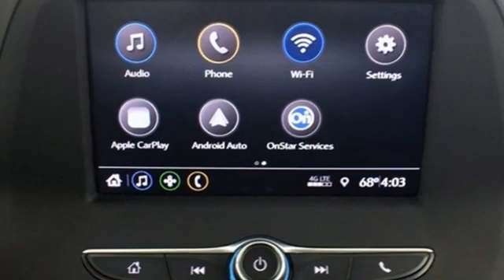Used 2020 Chevrolet Camaro Marietta, GA Atlanta, GA TV8244RA - SOLD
Year: 2020
Make: Chevrolet
Model: Camaro
Trim: LT1
Engine: 6.2L V8
Transmission: 10-Speed Automatic
Color: Green
Interior: Jet Black
Mileage: 11513
Stock #: TV8244RA
VIN: 1G1FF1R71L0126122
2020 Chevrolet Camaro LT1 Clean CARFAX. NO ACCIDENTS CARFAX, Dual Mode Exhaust, Leather-Trimmed Seat Trim w/Sueded Inserts, RECARO Performance Front Bucket Seats, Remote Vehicle Starter System, Sueded Microfiber-Wrapped Shift Knob, Wheels: 20" 5-Spoke Carbon Flash Painted Alum. Odometer is 2952 miles below market average! Volvo Cars of Marietta is the one of largest Pre-Owned Volvo Dealership in the nation. Our inventory moves extremely quickly. PLEASE BE SURE TO SECURE YOUR APPOINTMENT. All vehicles are subject to sale at any time. As a courtesy to our clients, a partial payment and signed agreement will secure an appropriate window of time to allow for travel to inspect and accept the vehicle.

Address:
1195 Cobb Parkway S